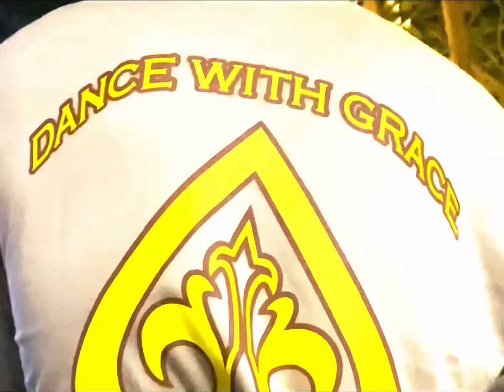JellyAce Year-ender dance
Dancing to Chris Brown’s “Yeah Yeah Yeah”

Music was used for entertainment only.